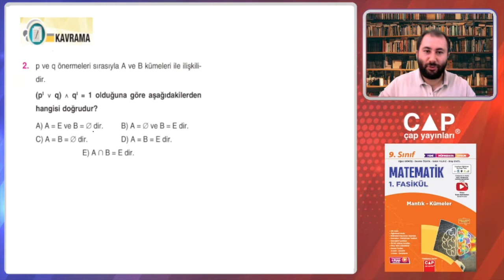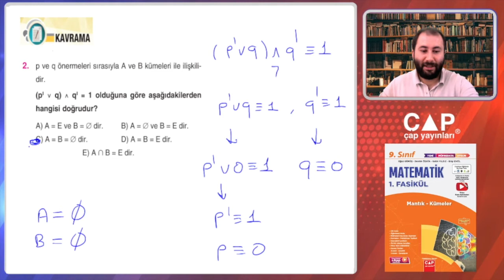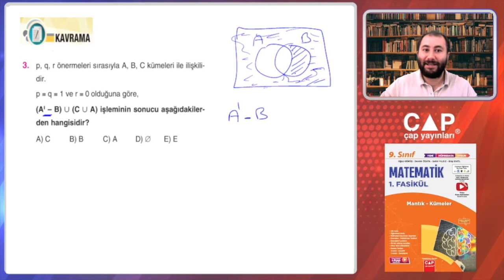9.Sınıf Matematik-1.Fas.-2.Blm.-Kazanım 33